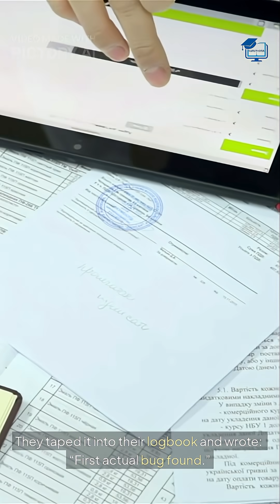Did You Know The First Computer Bug Was a Real Insect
In 1947, Harvard engineers working on the Mark II computer discovered a moth stuck inside a relay — and that’s how the word debugging was born!

💡 The next time your code breaks, just remember... at least it’s not a moth! 😄

🎓 Welcome to Guruphoria Institute — where technology meets curiosity.